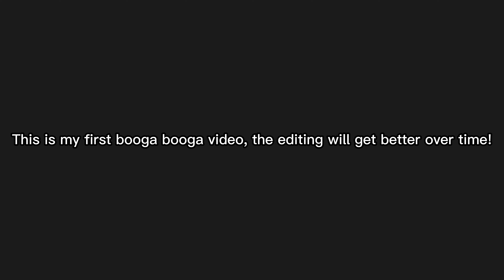2019 Booga booga [Reborn] PVP COMPILATION. (PART 1)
Today I will be showing a called 2019 Booga booga [Reborn] which is a game like 2019 booga booga!

Booga booga is a 3rd person (Or 1st person) game kind of like Minecraft. Booga is where you can make better swords and better equipment, and attack others and mine for coins. and gather resources..

Social links📷

I will use my voice later on in videos, Getting use to everything including working with the software, Thanks for waiting!